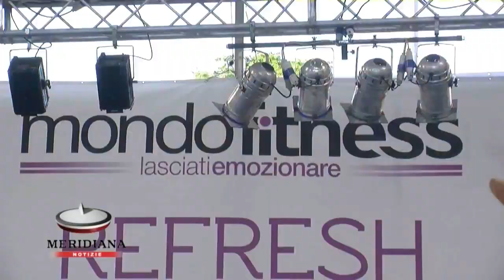Mondofitness, al via la 14esima edizione 90 giorni dedicati a sport e benessere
90 giorni dedicati al fitness, al benessere e al divertimento. Apre al pubblico la 14esima edizione di Mondofitness. La kermesse, ormai diventuta celebre per tutti gli appassionati dello sport della capitale, è stata inaugurata ieri al Parco di Tor di Quinto alla presenza di attori, ballerini e istituzioni facendo registrare solo per la serata di apertura 5mila presenze.